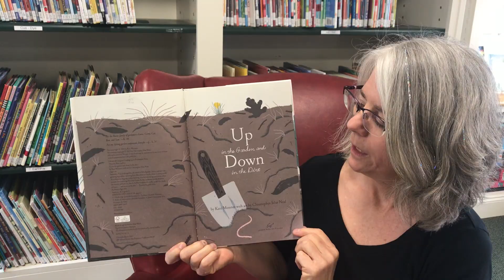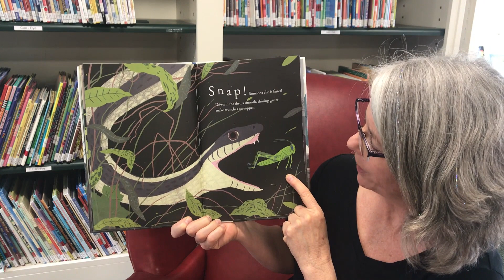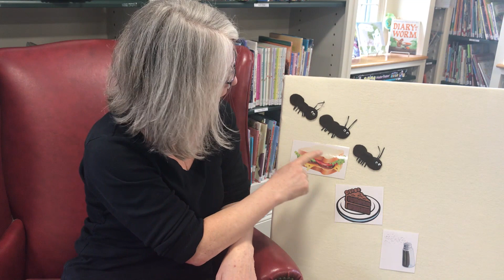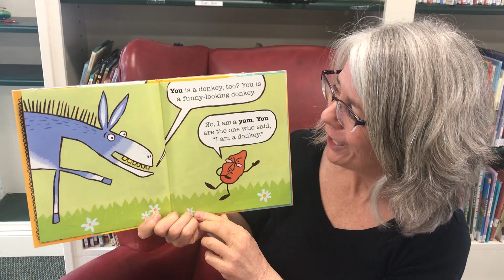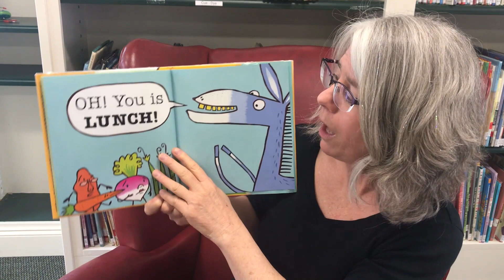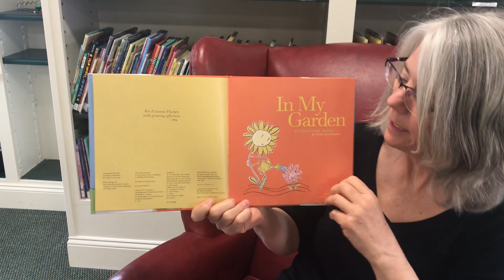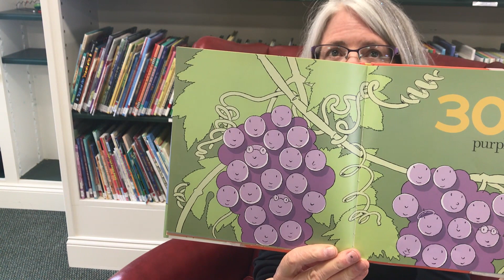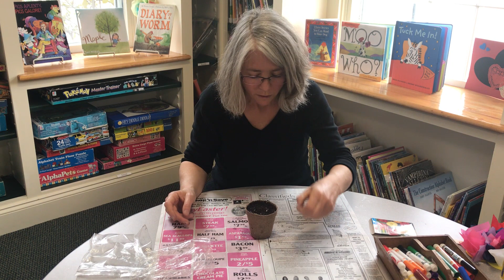"Gardening & Flowers" Storytime April 29 2020 Freedom Public Library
Welcome to the Freedom Public Library (NH) Preschool Storytime. This week's theme is Gardening & Flowers. We love getting photos of children participating in storytime. If you'd like your child's name to be included in the following week's shoutout, send an email by Sunday at 9:30AM to Elizabeth Rhymer at director@freedompubliclibrary with the name(s) - pictures too if possible!

Our books this week are:
Up in the Garden and Down in the Dirt by Kate Messner with illustrations by Christopher Silas Neal
I Yam a Donkey by Cece Bell
In My Garden by Ward Schumaker

We have two craft activities this week. One you'll need a flower shape (ours is foam but cardboard or card stock would work) and colorful tissue paper squares, glue, and a popsicle stick. Then we planted zinnia seeds. Pot - potting soil - seed.  Happy planting!

Many thanks to The Cat's Pajamas who gave us permission to use their groovy tunes, "Grandma Moses" from the CD Kitten Kaboodle and "Driving in My Car" from Backseat Driver. Lead Singer Janet Schreiner was so super nice on the phone and when I ordered a DVD, she sent a second one too, along with two CD's. So generous! Thank you Janet! We love The Cat's Pajamas!  Thanks also to Cindy Fleming who put the flower craft supplies together for local pickup, to my talented daughter Mary Rhymer who edits these videos and to Joel Rhymer for filming.